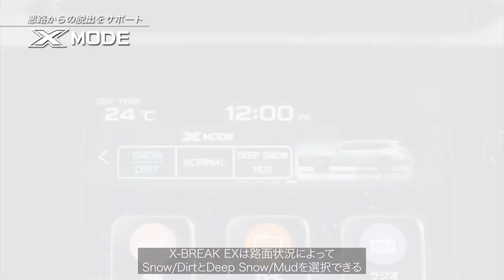NEW SUBARU LEGACY OUTBACK 2022 | OFF-ROAD PERFORMANCE TEST | TRUNK SPACE & INTERIOR DETAILED REVIEW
DETAILS ABOUT THE CAR:
The new Subaru Legacy Outback wagon enters the Japanese market. Already started accepting pre-orders for the sixth generation Legacy Outback. The new Subaru Legacy Outback 2022 model year for Japan differs from the Subaru Outback offered in North America and Europe not only with the steering wheel located on the right, but also with the completely new gasoline opposed turbocharged 1.8 DIT engine (177 hp and 300 Nm). There is a Lineartronic variator, as well as an AWD all-wheel drive system. With the new engine, the Subaru Legacy Outback all-terrain station wagon consumes only 6.3 l / 100 km in the Japanese JC08 combined cycle, and 7.69 l / 100 km in the combined world WLTP.